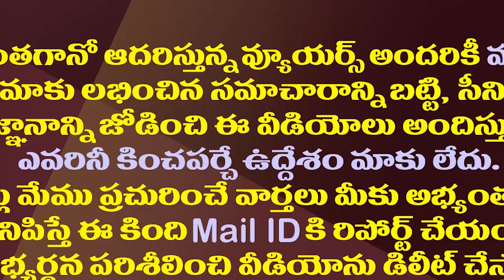ఆ విషయంలో జగన్ ను ఫాలో అవుతున్న మోడీ..!| PM Modi Is Following AP CM Jagan In That Regard